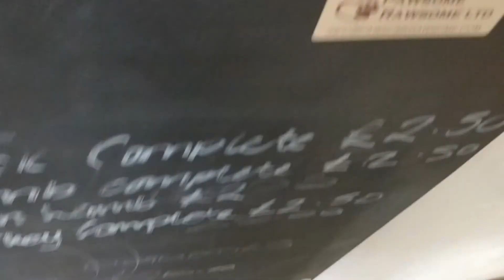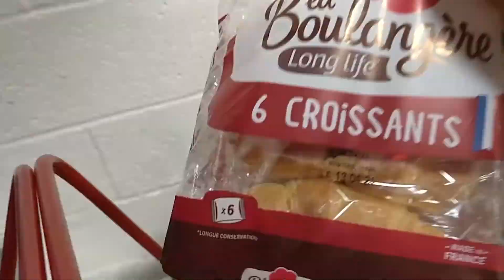Impersonating Harley Quinn to Fend Off Anxiety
This is an insight to what anxiety does to me when I try do adult things. I dyed my hair like Harley Quinn to fend off my anxiety whilst I did normal adult things.

My first daily vlogging video - just a short one - but dying my hair gives me confidence. It ended up pink and blue like Harley Quinn. Thus the impersonation / cosplay of Harley Quinn.

The frustrating thing about anxiety that it creeps up on you and exhausts you. It's hard to see and it's hard to deal with. Can you see how quick my anxiety comes on? Does anxiety do this to you?

Keep going! Keep being amazing and keep being you. Keep battling your demons every way you can and you will win.

"Life's a climb, but the view is great"

I'll be doing a monthly shout out and small digital drawing giveaway

Want to optimize and leverage your Youtube channel?
TubeBuddy is a top YouTube video optimization manager for growing content creators. From an impressive Keyword Explorer, in-depth analytic reports, and tips to boost your viewership, subscriptions and hit all your channel goals, it's a no brainer for any youtuber / vlogger.